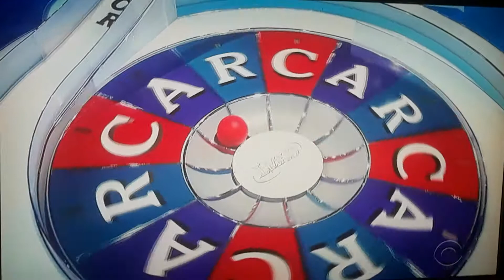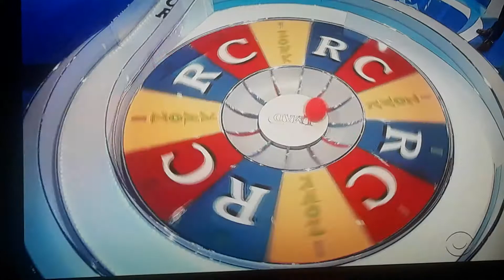Let's Make A Deal "Accelerator" 12/17/2020